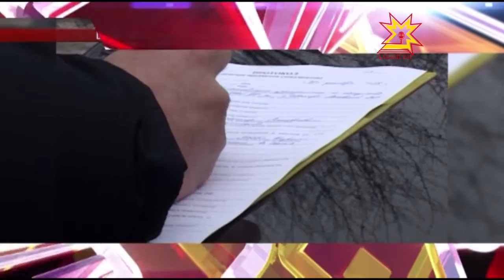Республика 12 01 2016 на чувашском языке Вечерний выпуск